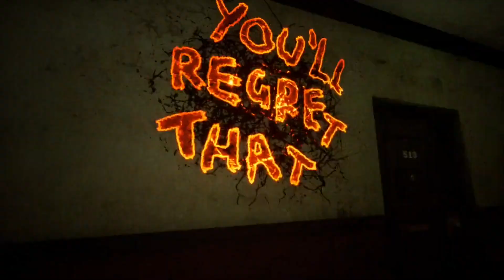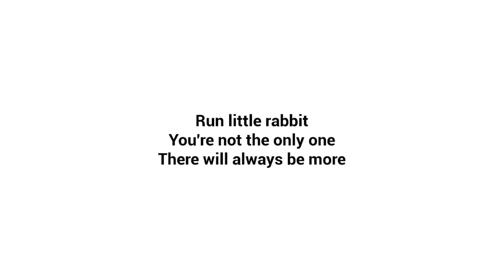(PC/Let's Play) The Baby in Yellow Jeux Complet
Track: Ready Aim Fire And Montauk Point
ISRC: US-UAN-11-00621